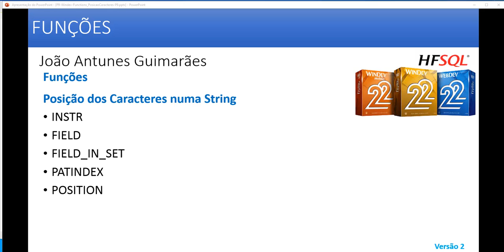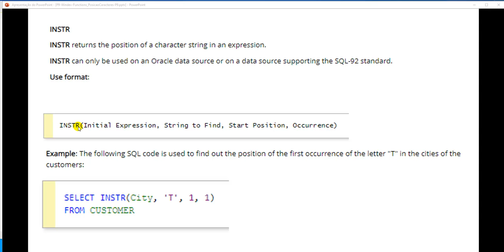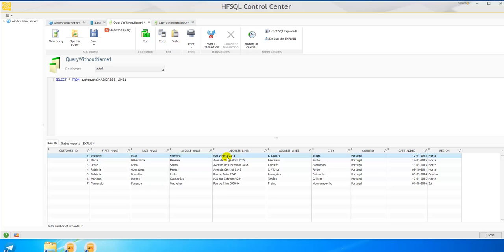Nova Aula do Curso de SQL - Hotmart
Nova Aula do Curso de SQL / HFSQL - Hotmart
SQL - HFSQL
Funções de Posição dos Caracteres numa String
Mais um vídeo do Super Curso SQL / HFSQL / Windev. (Hotmart)